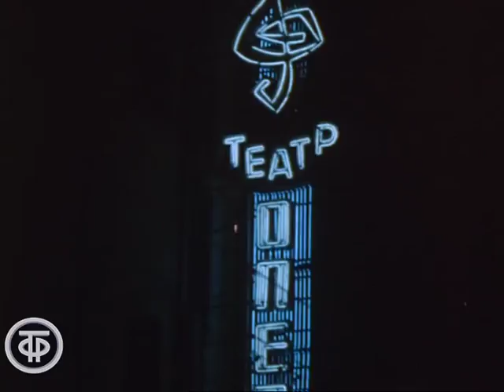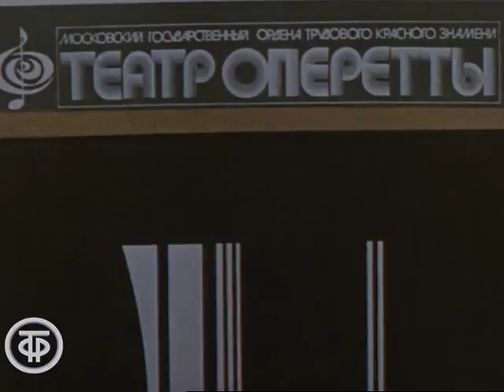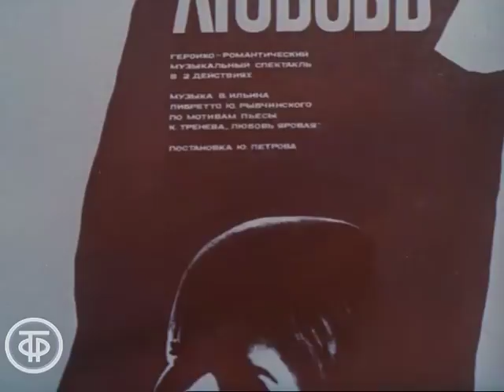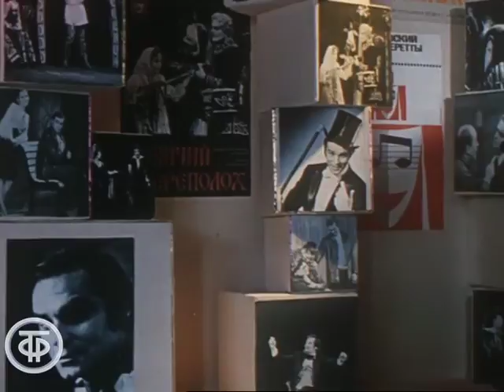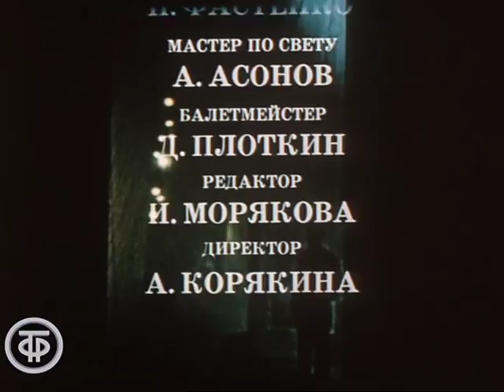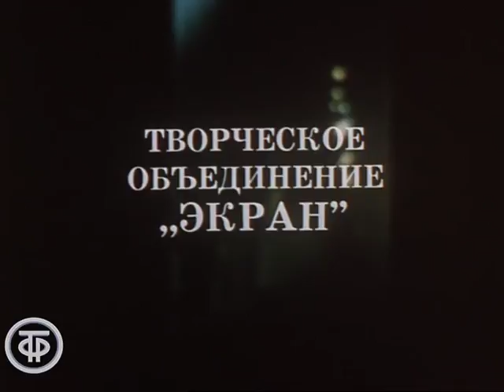Роли, которые нас выбирают. Герард Васильев (1980)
Роли, которые нас выбирают. Герард Васильев

Фильм-концерт о творчестве артиста театра оперетты Герарда Васильева. В программе фрагменты из классических и советских оперетт М.Ли, А.Петрова, А.Колкера, Ф.Лоу, К.Караева, Ф.Легара, И.Кальмана, И.Штрауса, Н.Стрельникова.

фильконцерт "Роли, которые нас выбирают"